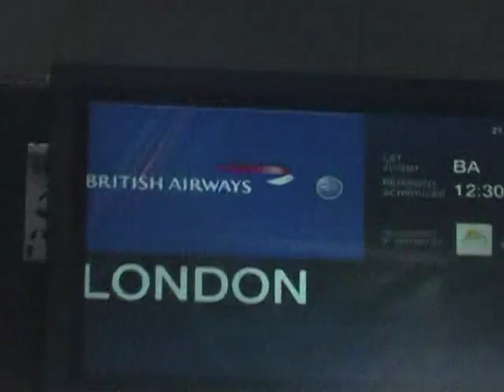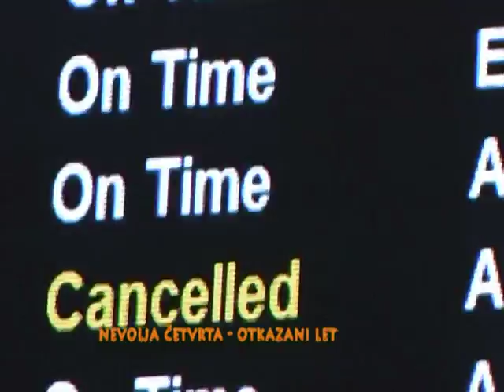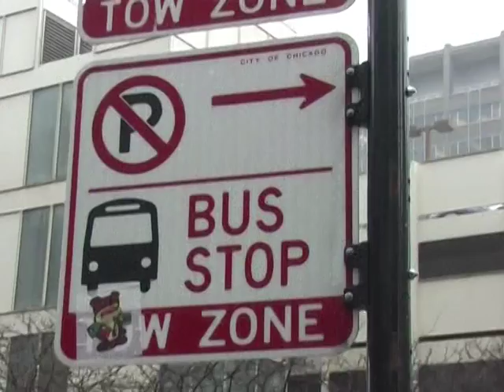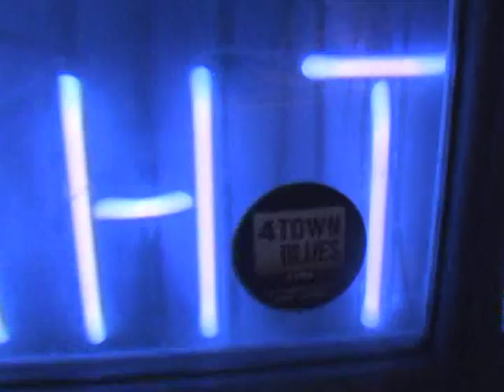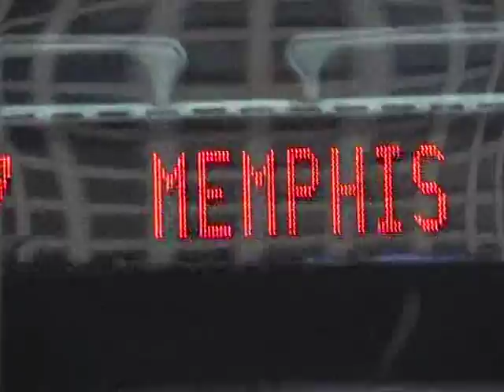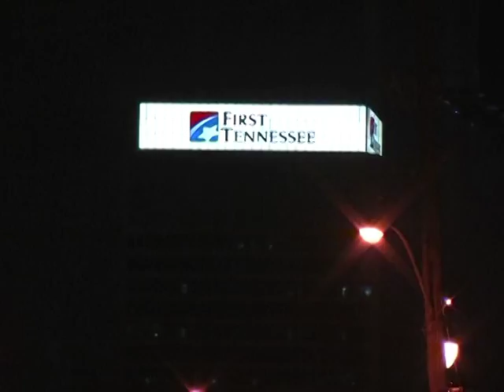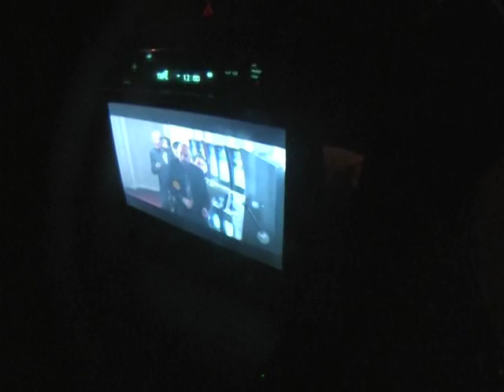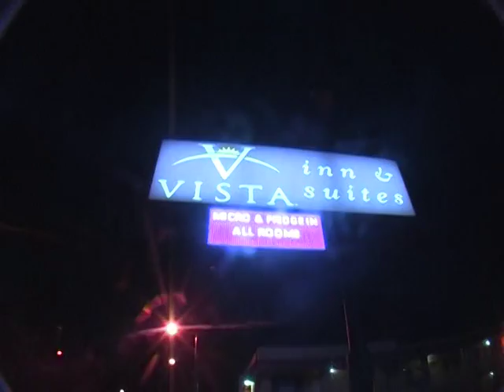VTS 01 1